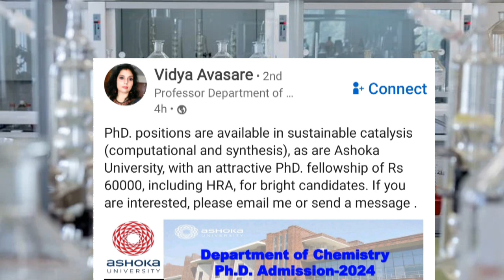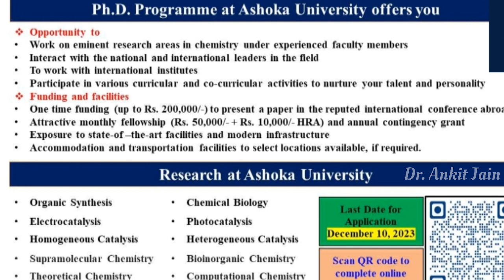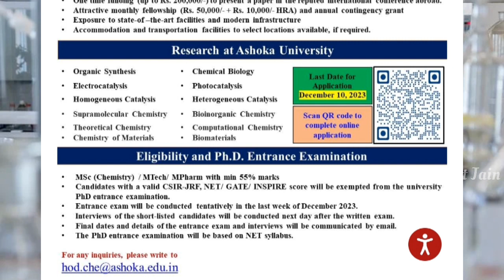Good News For MSc Chemistry | PhD With fellowship of 60000 Per Month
The Department of Chemistry at Ashoka University offers full-time graduate program leading to Ph.D. degree in Chemical Sciences. Prospective students are encouraged to be integrated into the world class research and liberal learning culture of the Ashoka University by joining a research group, supervised by one of our academic staff, in one of the following broad areas of Chemical Sciences